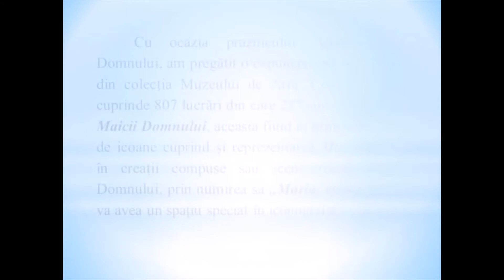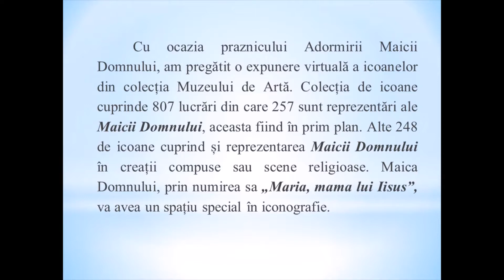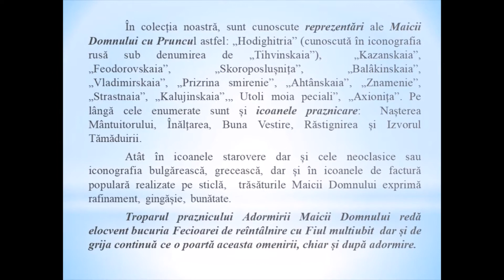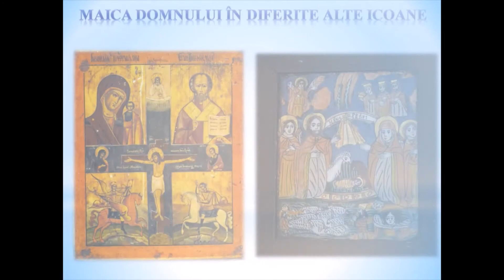Chipul Maicii Domnului în colecția de Icoane a Muzeului de Artă Tulcea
Curator: dr. Gabriela Radu
Conservator colecție: Veronica Dumitru
 Colaboratori (fotografi): Gabriel DINCU & Petre TEODORESCU

„Cu ocazia praznicului Adormirii Maicii Domnului, am pregătit o expunere virtuală a icoanelor din colecția Muzeului de Artă. Colecția de icoane cuprinde 807 lucrări din care 257 sunt reprezentări ale Maicii Domnului, aceasta fiind în prim plan. Alte 248 de icoane cuprind și reprezentarea Maicii Domnului în creații compuse sau scene religioase. Maica Domnului, prin numirea sa „Maria, mama lui Iisus”, va avea un spațiu special în iconografie.  ” (dr. Gabriela Radu – Șef. Laborator Restaurare-Conservare Patrimoniu Mobil și Imobil)